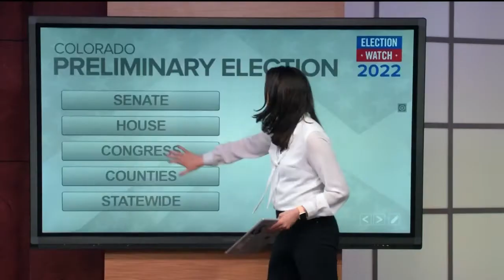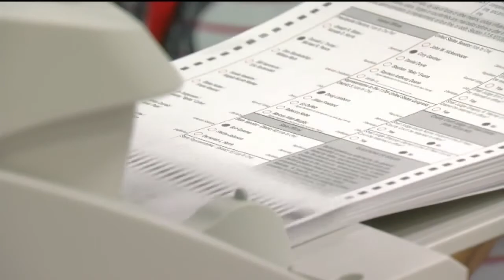Breaking down the 2022 Colorado Primary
News5 takes a look at what to expect on your ballot for the 2022 Colorado Primary Election. Ballots will soon arrive in your mail box from your local Clerk and Recorder.